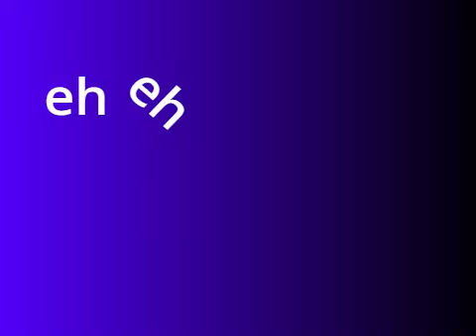SQTBM - "Everybody Say"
A bumper I made for an animation contest.
Squarey - Shaped like an S.
8-Ball - has a rod to make him look like Q.
Spinel - I guess she is doing a T-pose?
TV - shows the letter B.
Lolipop - Looks like an M.